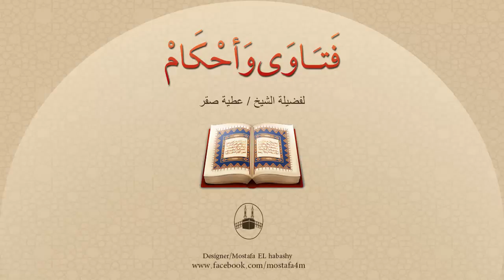هل توجد أحاديث شريفة تحرم الذهب والفضة على المرأة إذا كان في صورة حلقات ؟